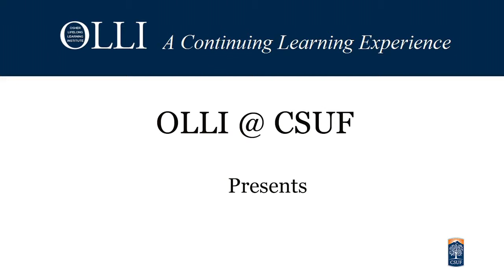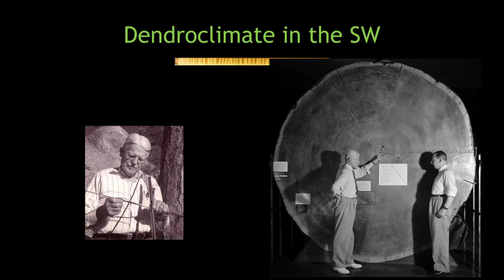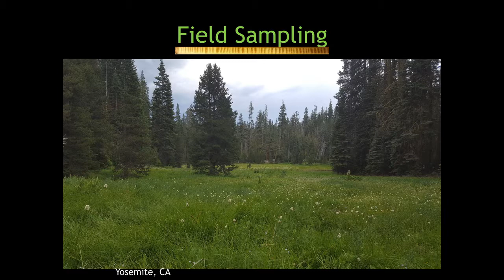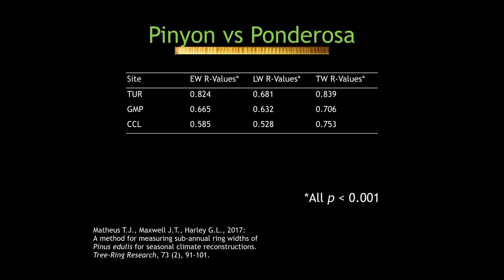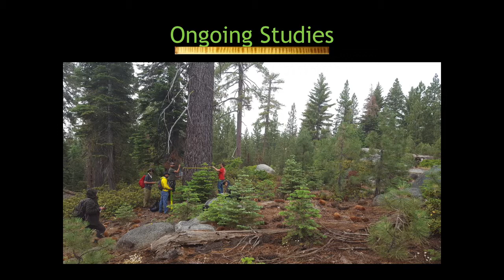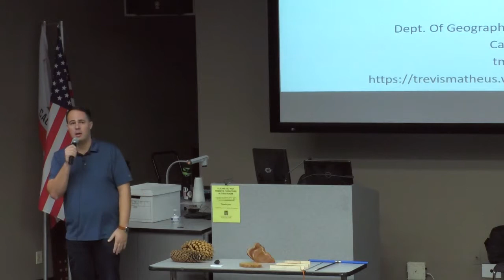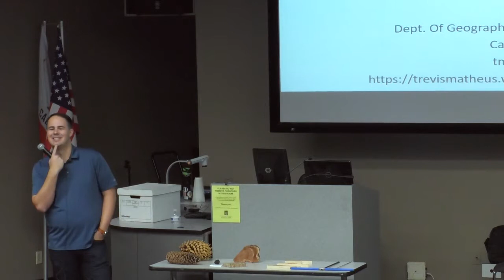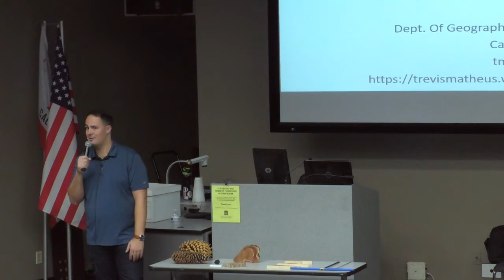Eclectics Tree Rings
Dr Trevis Matheus presents Tree Rings and the Climate of the Southwest